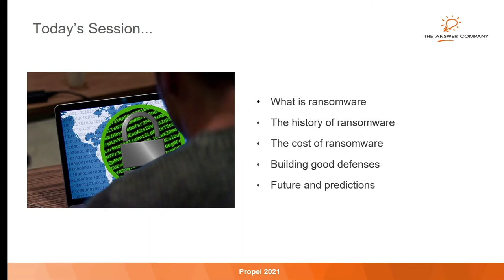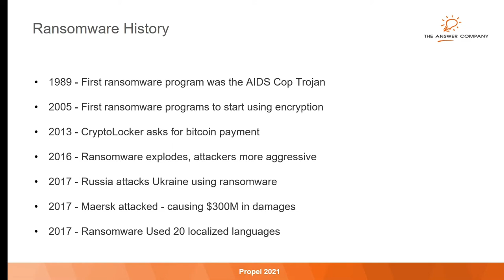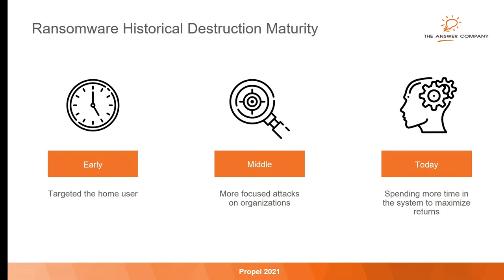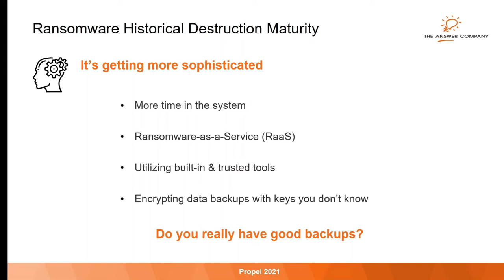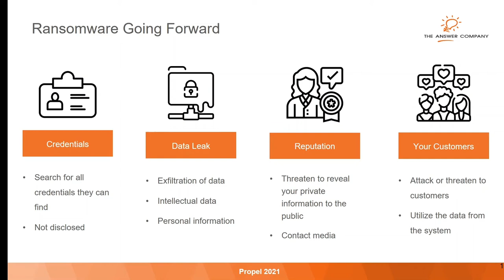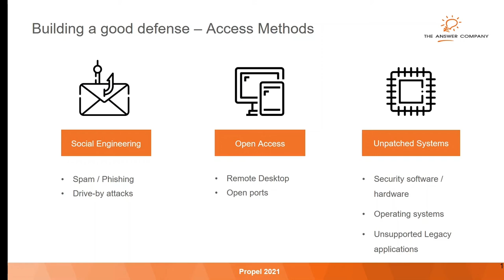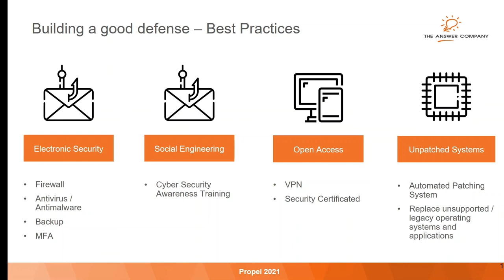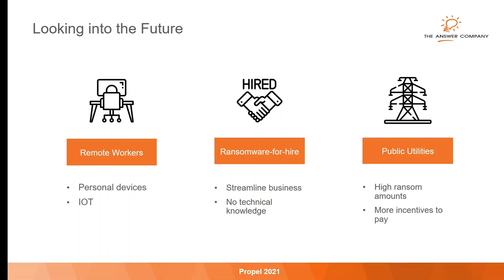Beware Ransomware: How to Spot it, How to Avoid it, and How to Deal with it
There was an estimated 130% increase in ransomware attacks this year, with the main target being small-to-midsize businesses. The estimated recovery time is between 3 and 10 business days. Can you afford to be down for that many days? What if you cannot recover your systems and data? Within this session, we will help you get a better understanding of Ransomware and the steps that you should consider to help mitigate an attack on your company systems and business.

Propel Your Business Forward
This video is a part of our Propel 2021 series. Propel 2021 is The Answer Company’s exclusive event dedicated to delivering unique sessions on ERP software, financial management, project accounting, industry trends, CSR initiatives, and lots more. The goal of these sessions is to help acquaint you with complementary solutions, give you useful tips and tricks, and bring you thought leadership on developments and trends in technology, as it pertains to your business.